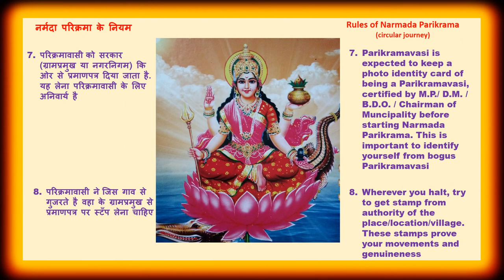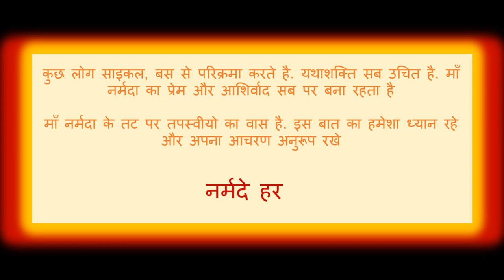Narmada Parikrama Niyam Rules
Help us serve you better. The video shows Rules / Niyams to be followed by Parikramavasi once he/she starts Parikrama